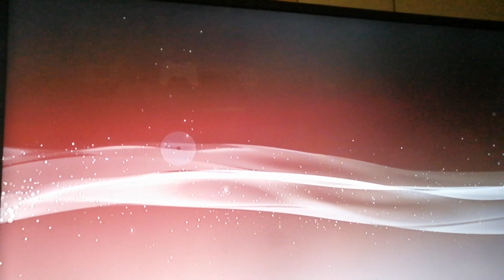GAMES=PS3=RESIDENT EVIL4 +MODE IS +MY